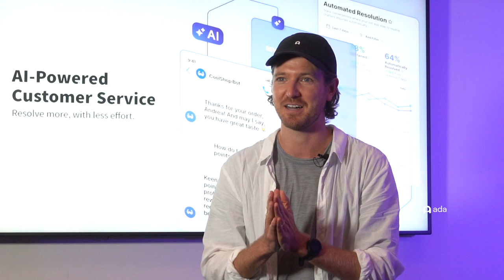Ada Interact 2023 | What is Ada Interact all about?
Ada Interact is back! Hear from our CEO, Mike Murchison, on what this conference is all about (and why you can't miss it).

Coming to the heart of San Francisco's historic Dogpatch neighborhood at The Pearl, Ada Interact is bringing together an ecosystem of industry leaders and innovators that live and breathe AI-first customer service.

🌐  Connect with CX leaders and innovators at an international tech hub
📈  Become AI-first with executive discussions dedicated to the transformation of the customer service industry
🛠 Build highly efficient AI that delivers a seamless customer service experience.

Get your tickets at interact.ada.cx